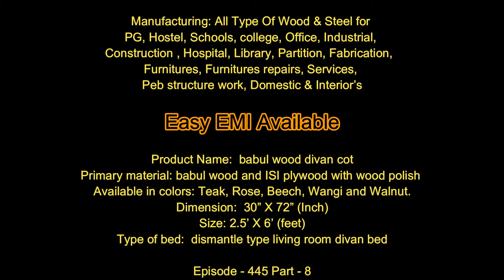dismantle type wooden divan cot | divan bed | single cot | EP.445 | P.8 | sri maari furniture | mari